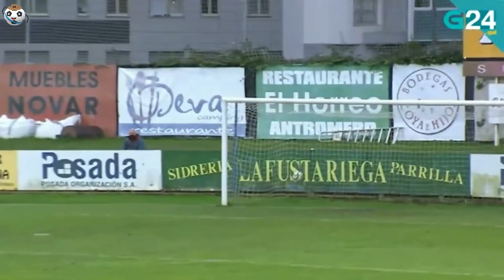O XOGADOR A SEGUIR DE CADA EQUIPO DA 2ª RFEF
Comeza a tempada e quixemos facer un repaso dos 6 equipos galegos da 2ª RFEF, sinalando o futbolista que hai que seguir con lupa durante este curso 22/23.

COMENTADE!!! A que xogador tedes gañas de ver nesta nova tempada?

Unha aperta futboleira, xente! Mil grazas a todos!